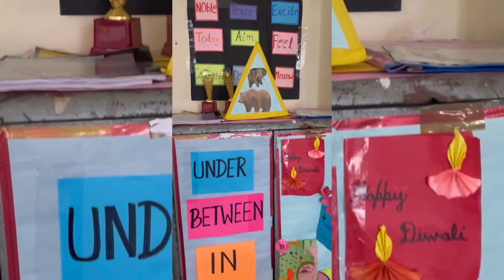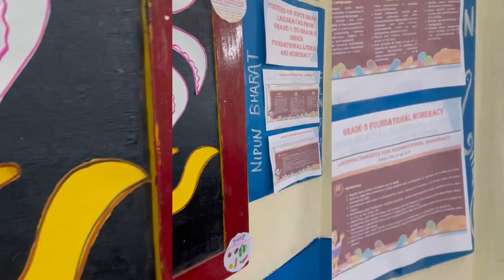Print Rich classroom idea